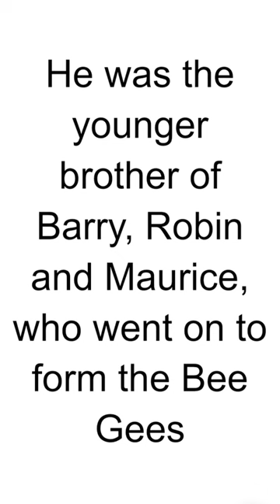HBD - Andy Gibb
Andy Gibb was an English-Australian singer, songwriter, and teen idol who rose to fame in the late 1970s. Here's more information about him:

Early Life: Andrew Roy Gibb was born on March 5, 1958, in Manchester, England. He was the youngest brother of Barry, Robin, and Maurice Gibb, who were members of the legendary pop group the Bee Gees. The family moved to Australia in the late 1950s.

Music Career: Andy Gibb began his music career in the late 1970s, achieving instant success with his debut single "I Just Want to Be Your Everything" in 1977, which reached No. 1 on the Billboard Hot 100 chart. He followed this with several other hit singles, including "Love Is Thicker Than Water" and "Shadow Dancing," which also topped the charts.

Teen Idol: Andy Gibb quickly became a teen idol and heartthrob, with his good looks, charisma, and musical talent captivating audiences around the world. He was often compared to his older brothers and was seen as a rising star in his own right.

Albums: Andy Gibb released three studio albums during his career: "Flowing Rivers" (1977), "Shadow Dancing" (1978), and "After Dark" (1980). These albums showcased his smooth vocals, catchy melodies, and pop sensibility, and solidified his status as a solo artist.

Television Career: In addition to his music career, Andy Gibb made appearances on television shows and specials, including "Solid Gold" and "American Bandstand." He also hosted the music variety show "Solid Gold" for a brief period in the early 1980s.

Personal Struggles: Andy Gibb struggled with personal demons throughout his life, including substance abuse and depression. His struggles with addiction and the pressures of fame took a toll on his health and career.

Legacy: Despite his brief career and personal challenges, Andy Gibb left a lasting legacy in the music industry. His music continues to be celebrated by fans of pop music, and his influence can be heard in the work of contemporary artists.

Death: Tragically, Andy Gibb passed away on March 10, 1988, at the age of 30, due to myocarditis, an inflammation of the heart muscle exacerbated by his drug abuse. His untimely death was a shock to his fans and the music world, and he is remembered fondly for his talent and contributions to music.